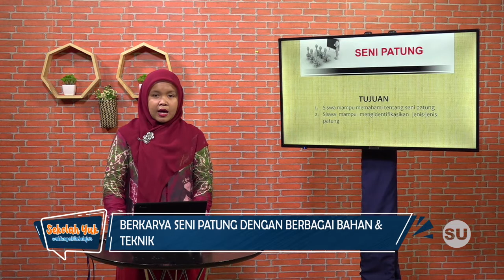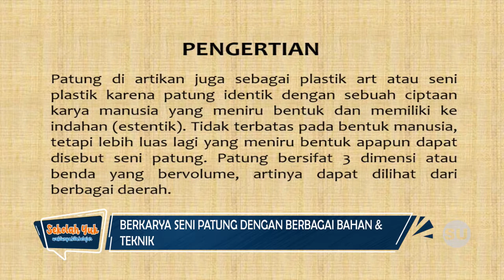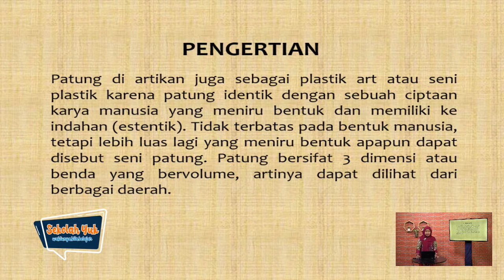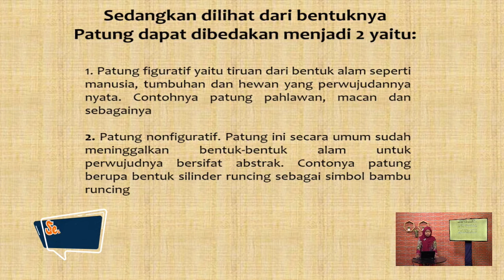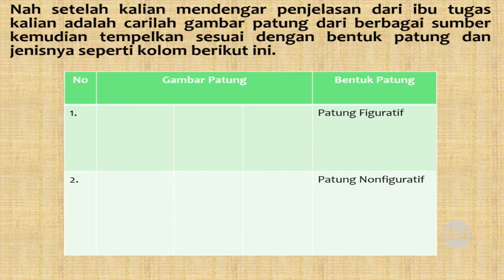SMP Kelas 9 Seni & Budaya - Berkarya Seni Patung dengan Berbagai Bahan dan Teknik (Eps. 18)